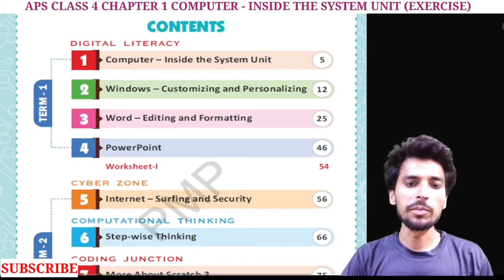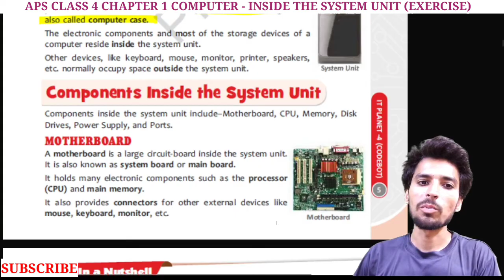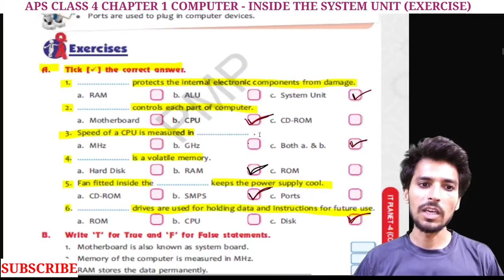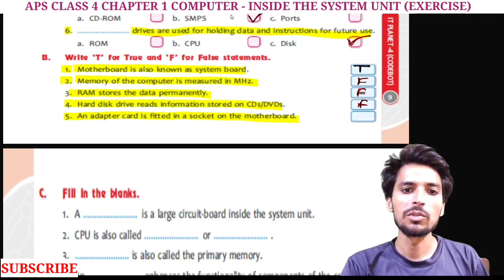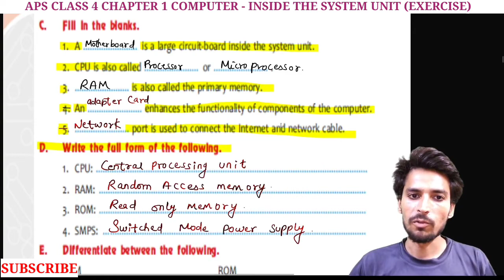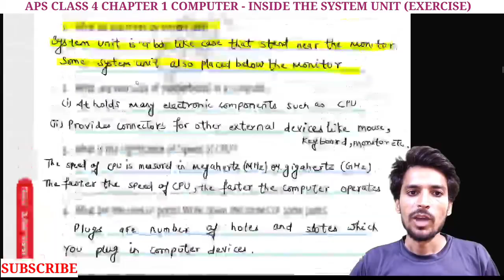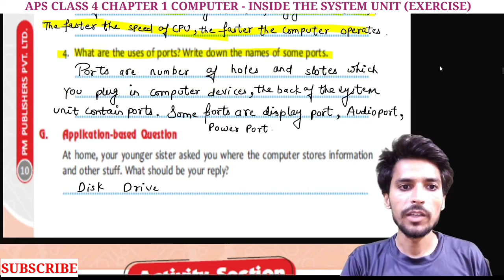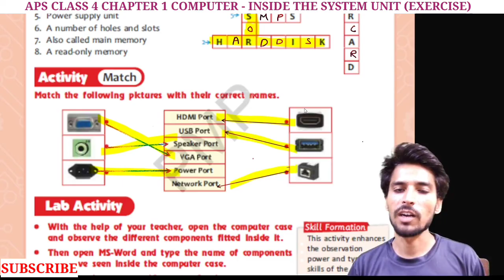APS class 4 COMPUTER | Chapter 1 | COMPUTER-INSIDE SYSTEM UNIT | COMPUTER BOOK (PART 1) @NKS CLASSES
Hello students,
In this video we will discuss about Class 4 MATH of Army public school Chapter 1 COMPUTER-INSIDE SYSTEM UNIT.